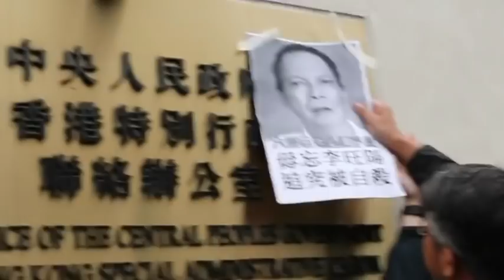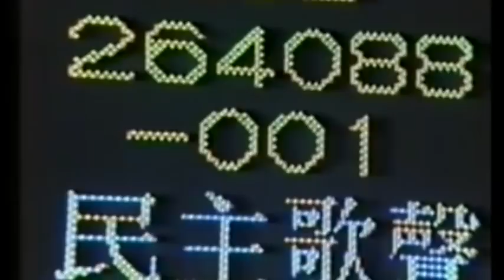8问中国，你对得起香港吗？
中国大陆人良知自省，这20几年破坏香港自由、法治，绑架香港企业家演艺界人士，不允许他们说话，威逼利诱，打压秘密抓捕，掺沙子，收买黑社会，一幅殖民高人一等的嘴脸。舆论还颠倒黑白，指鹿为马，弄些水军五毛出来混淆视听，胡搅蛮缠，大陆林林七不想批评你们，仅仅从一个大陆人内在的良知发声，告诉世界，我们大陆人真实的感受，请大家多多转发，谢谢。大雪降下，每一片雪花都有罪。我当然知道不少中国人在苏醒，但我们还应该勇于出声，不应当如我们的祖辈，如朝鲜人一样，沉默的让独裁者为所欲为，仅仅说话，不用恐惧。
支持007自由发声paypal
林林七现在有了电报群，会将一些翻墙的软件或SSR节点放在群里，朋友们可以来加群：